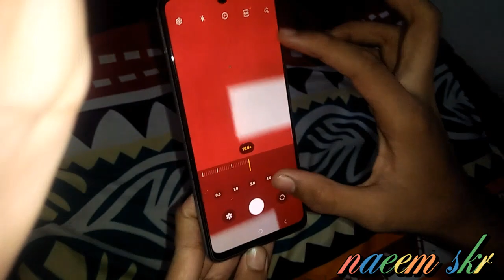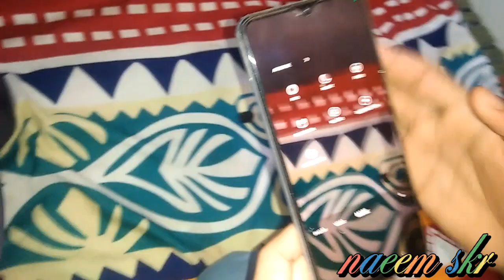sumsung A32 nubile part 3